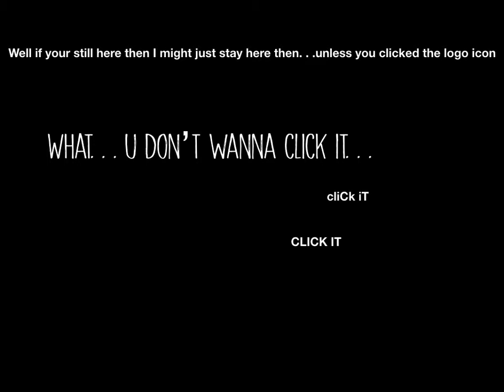Channel Trailer. Its worth your time! . . .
and I guarantee you will have a great life. . ye have fun
because it is a fun video that I just made so hope you guys enjoy it

and subs to this person because his Roblox videos are great and amazing
but sadly he forgot his password to his own Youtube channel but even if you say that "what's the point of subbing to him" oh it will make him satisfied and grateful. . .or else he will use a grater on your cheese and butter yes he will. . . . ok cya guys. . .